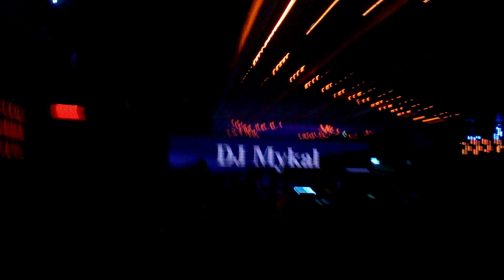Tainan muse 離開地球表面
Tainan muse
第一次在夜店聽到五月天-離開地球表面
DJ很利害MIX的很棒
^O^